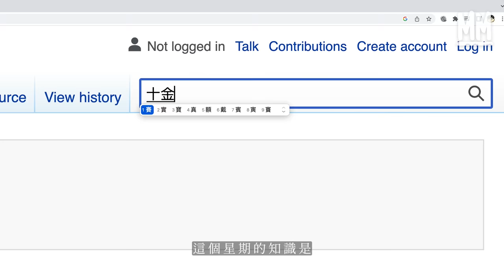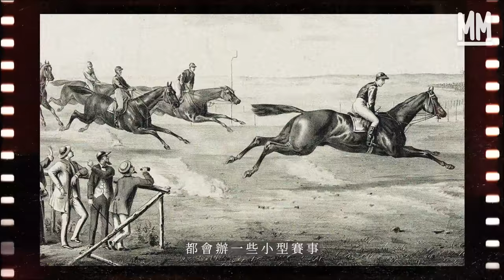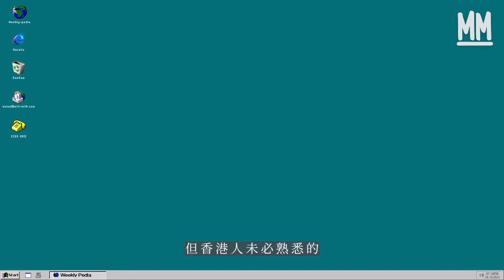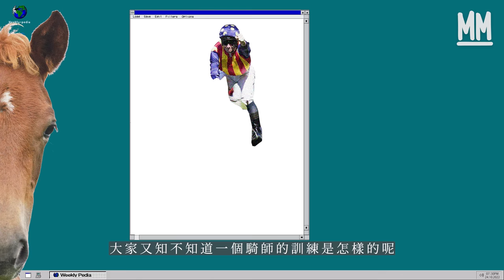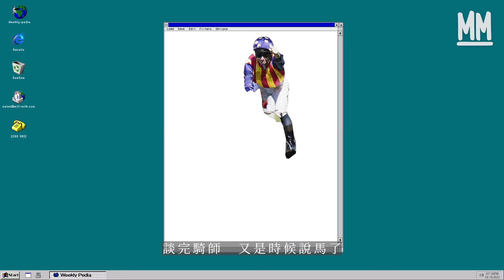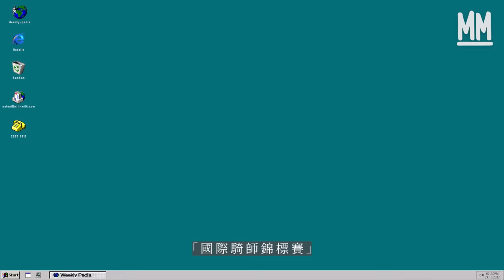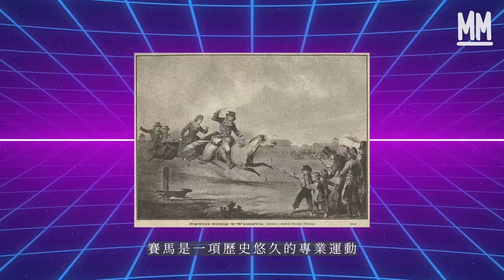MM｜跟馬評人入跑馬地馬場學睇馬！挑戰騎師體能訓練 騎師每日要凌晨3點起身訓練 夜晚仲要幫馬冚被？馬匹耳仔睇到狀態 香港9成馬都係閹馬？｜Weekly_pedia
MM Weekly_pedia // 跟馬評人入跑馬地馬場學睇馬！挑戰騎師體能訓練 騎師每日要凌晨3點起身訓練 夜晚仲要幫馬冚被？馬匹耳仔睇到狀態 香港9成馬都係閹馬？

賽馬對香港人來說，可以說是一項熟悉不過的運動，每到周三或周末打開電視和收音機，都會聽到《威廉泰爾序曲》，是香港人的一種日常。然而你可能不知道，香港其實有逾百年的賽馬史，而賽馬這項運動更可追溯至公元前的古希臘時期。

█ 古代奧林匹克上的賽馬

從人成功馴服馬匹後，賽馬競速就已經在人類社會上。例如古希臘的吟遊詩人，荷馬寫的《伊利昂記》，就已經提到有馬拉著戰車競速的記載。而在古代奧林匹克運動會上，也有叫作「Chariot Racing」的賽馬環節。跟現在大家熟悉的賽馬很不一樣，由騎師在戰車上，拉著2隻或者4隻賽馬競速，而因為戰車本身最多牽著4隻馬，很容易會因為搶身位而相撞，險象環生，跟我們今天的賽馬運動非常不一樣。

█ 英國作為現代賽馬的起源

一般講賽馬運動，都是指17至18世紀由英國建立的現代賽馬運動。在此以前，當時賣馬的商販為求吸引買家，都會辦一些小型賽事以幫助銷售。就要講到有「賽馬之父」稱號的，英格蘭國王查理二世，舉辦了「國王盃」，還把紐馬克特場變成了英國賽馬的總部，而直到21世紀的今天該地依然是英國一個養馬聖地。

現代賽馬的規則，分別有香港常見的「平地賽」（Flat Racing）；歐美流行的「跳欄賽」（Jump Racing）、「賽馬車」（Harness racing trotting）；以及僅日本獨有的「ばんえい競走」，以大約一噸重「重種馬」，拖拉住480~1,000公斤的重物，在200米有上落斜坡的賽道作賽，對於習慣看「平地賽」的港人而言，絕對是一大奇景。

█ 專業騎師的刻苦之路

看賽馬運動，許多人只專注在馬匹的表現，卻輕視了騎師們的努力。而升格為一名騎師，可能遠比你想像中要辛苦得多。

見習騎師的日常生活，每天凌晨3時起床後就要進行訓練，中午休息後擦馬，幫馬換水、餵馬，然後又繼續訓練，到晚上還要幫馬匹蓋被子，直到晚上9點才能休息睡覺。一位見習騎師要經歷這樣枯燥的生活5年，之後才有機會作賽，然而這樣還不足夠。見習騎師還要贏滿70場賽事，才能升格為騎師，可見賽馬運動的刻苦和專業。

█ 由快活谷建馬場　到「香港國際賽」

回到香港，在1840年代。當時還是一片沼澤地的跑馬地快活谷。英國人決定在這裡建立立第一個賽馬場。因為這裡是香港島唯一一片平地，也從此打開了香港的賽馬史。

說到香港賽馬的水平，在世界上其實也赫赫有名，孕育過不少世界頂尖的騎師和賽馬。像是香港最有名的賽馬賽事「香港國際賽」，這項賽事由4項國際一級賽組成，集合世界頂尖的好手，而香港騎師和賽馬，就曾在「香港國際賽」贏得了11次「香港盃」，實力不容小覷。你也想支持香港的運動員和運動賽事嗎？機會要來了！

在本月（12月）7日跑馬地馬場，將會有八位來自海外及四位代表香港的國際頂尖騎師雲集「浪琴國際騎師錦標賽」同場較量，每年都會有12位騎師參與，力爭冠軍寶座。今年潘頓，何澤堯，蘇兆輝及蔡明紹4位本地騎師將代表香港出戰「浪琴國際騎師錦標賽」。隨後於12月11日上演的「浪琴香港國際賽事」是一年一度賽馬界壓軸盛事。世界級精英騎師將策騎全球頂級賽駒角逐四項精彩的一級大賽，齊來沙田馬場見證世界草地王者的誕生！

對熱愛賽馬的你，或者是尚未認識賽馬的你，都是一次難得的盛事。預留這2天的空檔，一齊進馬場，感受一下賽馬運動的熱熾氣氛吧！

策劃：林京賢
攝影：許先煜　李裕康
剪接：怪奇

12月7及11日，馬場見！
浪琴國際騎師錦標賽  – 12月7日跑馬地馬場
浪琴香港國際賽事 – 12月11日沙田馬場

Mill MILK在觀眾的陪伴下成立超過一年，今年推出以傳統撕頁式設計的日曆，選取特色紙張重塑香港傳統日曆的質感。Mill MILK Creators在日曆中以特色造型加上經典金句登場，希望與每位觀眾於2023年「一齊好好過」。

日本藝術家加賀美健為Mill MILK創作全新吉祥物，同時將Mill MILK的標誌及理念重新設計，並以貼紙及襟章形式重新呈現，一套7款貼紙及一套6款襟章陪伴你過每一日。

產品：連封面共366頁（單面印刷）、紙製座枱設計、一套6款貼紙、一套7款襟章
尺寸：
日曆：100mm (W) x 166mm (H)   紙製座枱：100mm (W) x 168mm (H) x 80mm (D)
貼紙：9cm x 6cm （最大）5cm直徑（圓形）
襟章：尺寸：3cm直徑（最細）5cm直徑（最大）
預售日期：2022年11月30日起（數量有限，售完即止）
本地觀眾領取方法：於2022年12月15日至2023年1月15日到HOW三間分店領取
（香港觀眾只限領取，不設送貨）
海外觀眾可選擇郵寄（郵費自付）

HOW分店 (@how_dept)
營業時間：12PM至9PM

店舖地址：

銅鑼灣：軒尼詩道500號希慎廣場4樓414-417號舖
尖沙咀：河內道18號K11購物藝術館2樓201-01號舖
荃灣：大壩街4-30號荃灣廣場3樓343-345號舖

海外運費
歐洲（意大利除外）- HKD 150
澳洲 - HKD 150
美國 - HKD 160
加拿大 - HKD 290
亞洲 - HKD 80

注意：
逾期未取，不作補發，一律作廢
不設退換